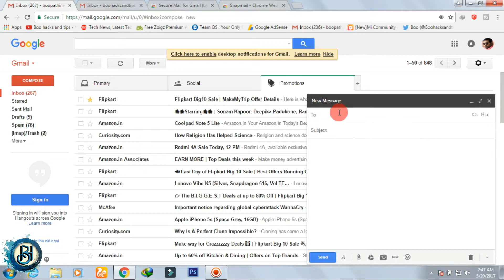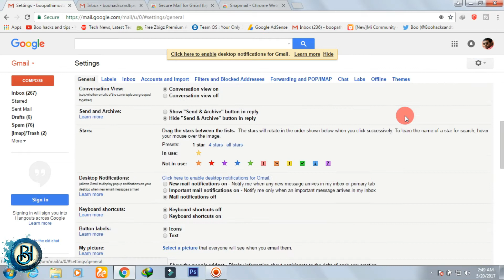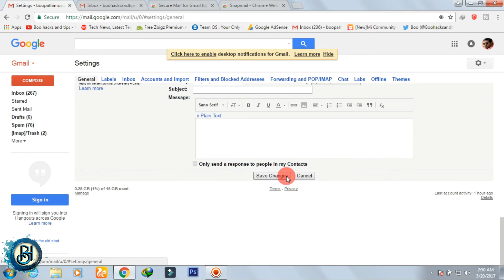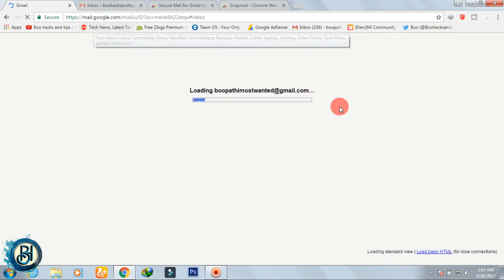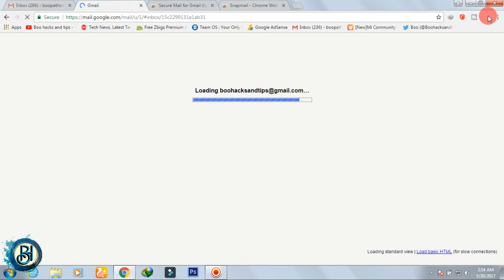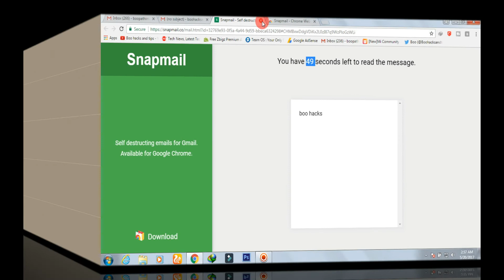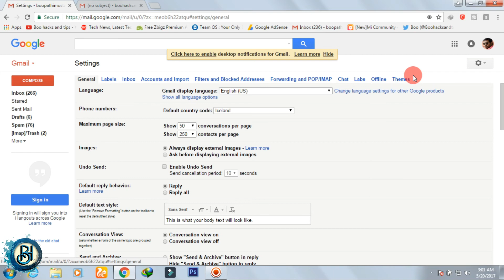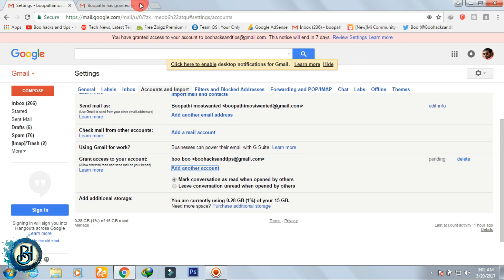6 CooL Gmail Tricks You Did Not Know About : IN tamil/தமிழ் 👌👌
JOIN Boohacksandtips & support

Redmi Note 4 Review [AFTER 10 DAYS USE ]good or bad ? its worth for buying ? explanation in (tamil)

WHAT IS BAR CODE ? WHAT IS QR-CODE ? HOW IT WORKS ? HOW TO CREATE ? EXPLANATION IN (TAMIL)